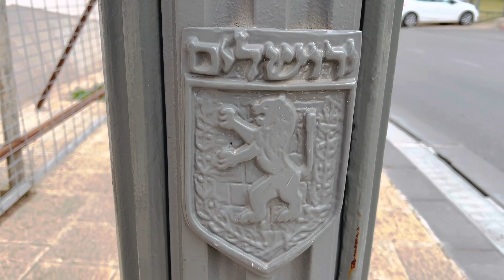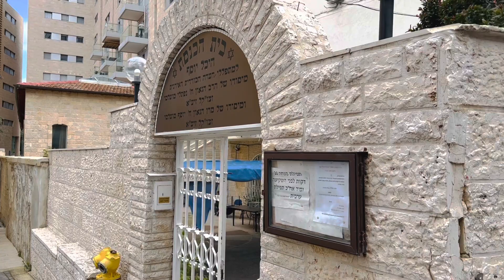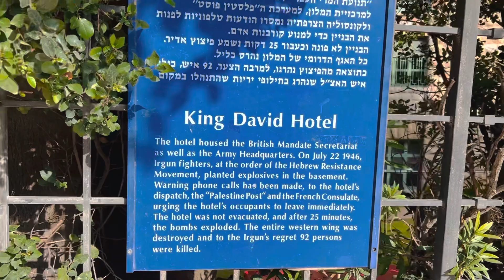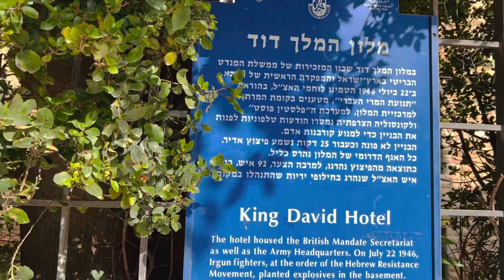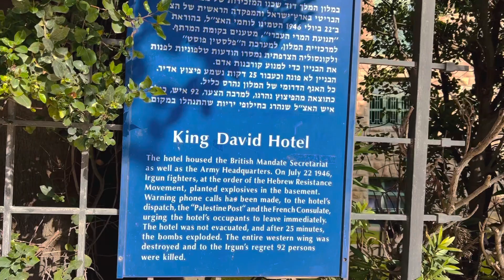JERUSALÉM! VAMOS VER COMO É QUE ESTÁ 🕊😍🇮🇱